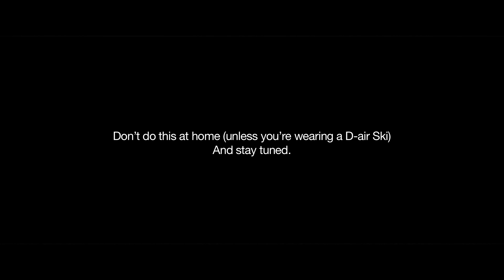Dainese D-AIR SKI AIRBAG - Jan Farrel TEST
La Pinilla, a small ski resort just 1h north of Madrid, 2nd of February.
There could be no one better than one of the fastest men on skis in the world, Jan Farrell, to test the D-Air®
Ski. The device is the result of a co-operation between Dainese, market leader for protection in sports, and the International Ski Federation (FIS) to improve safety of alpine ski racers, specifically in speed disciplines. This test is one step forward before the Beaver Creek Alpine World Championships, which start tomorrow.
At a speed of 80kph, substantially less than one of Jan’s standard runs, the crash occurred. The D-Air® activated successfully, ensuring a safe injury-free fall and demonstrating the performance of the system.
Jan stated: “Before the first impact against the ground, the D-air deployed. I heard a boom and instantly felt how the airbag inflated, it was like being inside a shell. I felt safe and protected during the fall: after the initial tumbling and sliding for about 70m, I came to a stop, unbruised.”
This is the first time Dainese has performed a simulation in real life conditions with a production unit, aside internal initial testing. Vittorio Cafaggi, Director of Strategic Development was present during the testing in the Spanish La Pinilla resort, stated: “Today’s test was very important in case any athlete still had any doubts. Thanks to Jan, we’ve tested that the system works and that it doesn’t interfere in the natural movements and performance of the skiers.”
This simulation also demonstrates the versatility of the product, being valid for other disciplines such as
Speed Skiing, as Jan stated: “My initial preoccupation regarding chest compression (it inflates with a high pressure inside the suit) was unfounded, so now I’m planning to use it always during ski training.
Next time we’re testing in the Wind Tunnel I’ll measure its interaction with my aerodynamics at 200km/h, but in principle it looks promising: I think it could be possible to use it during high-speed races and record attempts. Certainly for my future Sand-Dune Guinness World Record attempt it’s going to be great
to be able to use it.”
The crash algorithm
D-air® Ski is able to absorb 61% of the force generated by impact and is fully integrated into an elastic vest that fits under the race suit and above the back protector. The algorithm now implemented in the D-air® Ski system is the result of a thorough analysis of data from the runs of the World Cup over two
seasons, involving 4 federations, 26 athletes, 238 runs and 700 minutes of data. It was written to meet the specific requirements of Alpine skiing, it activates each time the athlete's body performs rotations that are anomalous compared to normal racing dynamics and the signals coming from 7 sensors exceeds a predetermined threshold.

...on Vine...